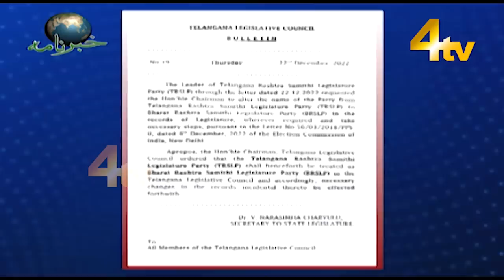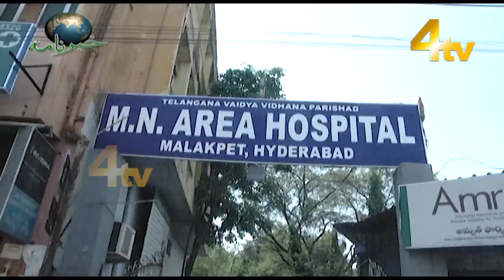4tv Khabarnama | 22 December 2022 | 4tv News